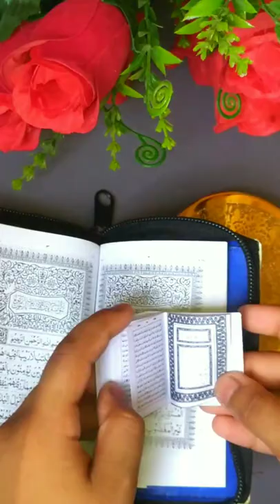Mini Quran Sharif